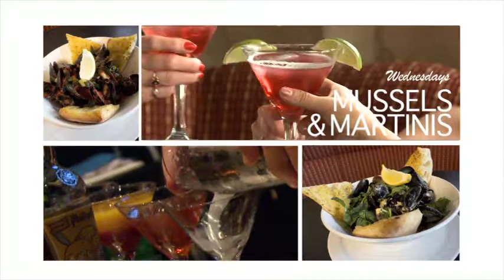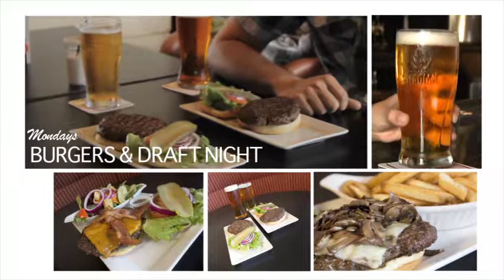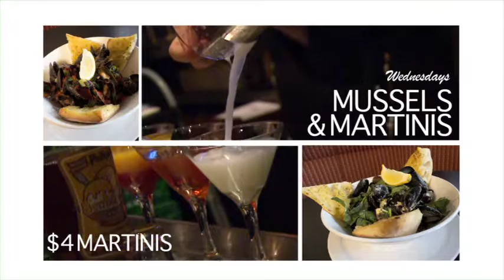Symposium Milton 100114